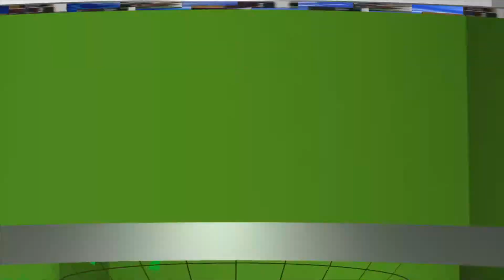MUJAHADAH KUBRO MAHASANTRI PP AL-ITTIFAQIAH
Eva Hafidoturrohmah putri dari Bapak Ade Suryadi, berhasil meraih gelar hafidzah tertinggi di Mujahadah Kubro, yang sebelumnya telah melalui tahap mujahada ula, dan mujahadah tsaniyah.
Mujahadah Kubro adalah tingkatan tertinggi gelar Al-Hafidzah dimana syaratnya adalah harus disimak hafalannya 30 juz dihadapan minimal 5 orang hafidz-hafidzah. Lebih berat lagi sima’an tersebut harus dalam rentang satu waktu atau tanpa jeda kecuali istirahat shalat dan makan, dengan waktunya dibatasi. Biasanya seorang hafidz memerlukan waktu selama 12-18 jam.
Namun sebelum ke tahap ini, seorang hafidz harus menempuh puasa 40 hari dan dalam satu hari khatam membaca Al-Quran 30 juz baru bisa mendapat rekomendasi untuk mujahadah ketiga atau kabiroh.
Eva hafidoturroihmah merupakan alumni terbaik pada tahun 2020 dengan berbagai prestasi yang gemilang ini di bina oleh 6 orang Pembina tahfidz Al-Quran yakni ustazah Hj.
Turut hadir juga dalam pemberian gelar tersebut, mudir pondok pesantren al ittifaqiah, kepala p3sp putri, kepala Lemtatiqi Kampus D ustad. Zainal Abidin, S.Ag., M.A., Al-Hafidz. rektor institut  agama islam Al-Quran Al-Ittifaqiah Dr. Hj. Muyasaroh, M. Pd.I., kepala humas, pengurus ppm dikjar, santri mabit dan santri excellent serta santriwati asrama lemtatiqi.
Dalam kesempatannya, mudir pondok pesantren al-ittifaqiah indralaya, Drs. KH. Mudrik Qori, MA menjelaskan bahwa kegiatan ini dilaksakanan semata-mata dengan tujuan beribadah kepada Allah SWT atas pencapaian yang diraih eva hafidoturrohmah pada hari ini.
Selanjutnya, beliau juga mengucapkan Selamat kepada Eva, selamat kepada orangtua, selamat kepada pembina, kepada LEMTATIQI, serta kepada pihak-pihak terkait. Beliau juga mengucapkan terima kasih kepada pihak-pihak yang terkait dengan berjalannya mujahadah ini, seperti LEMTATIQI, guru-guru serta orangtua yang mendukung penuh.
Lanjutnya, Di Ittifaqiah, menjadi hal biasa yang didapatkan ketika santri menjalankan tasmi' 30 juz, sehingga mampu menjadikan al-ittifaqiah indralaya menjadi 20 pesantren berpengaruh di Indonesia dan menjadi  nomor 1 terbaik di Sumatera Selatan karena berkah Al Qur'an.
Beliau juga menambahkan, dalam hadis shohih, disebutkan bahwa keberhasilan Eva ini mampu memberikan rezeki kepada orangtuanya, serta syafaaat kepada 20 orang di yaumil akhir nanti. Terlebih lagi, riwayat lain juga menyebutkan 30, 40, 70 hingga ratusan syafaat akan didapatkan ketika mendapatkan gelar mutqinah ini.
Hj. Maryati selaku Pembina tahfidz putri berharap, semoga dengan adanya mujahadah kubro ini mampu menjadikan eva terus menjaga hafalannya serta memahami makna yang terkandung dalam al-Qur’an dengan baik.

Dalam kesempatan yang sama, eva hafidoturrohmah juga akan terus melanjutkan pendidikannya ke perguruan tinggi serta akan mengabdikan diri kepada pondok pesantren al ittifaqiah indralaya. Selanjutnya, Ade Suryadi, ayah kandung eva hafidoturrohmah berharap semoga ananda eva istiqomah terhadap hafalan al-Qur’an yang ia punya.